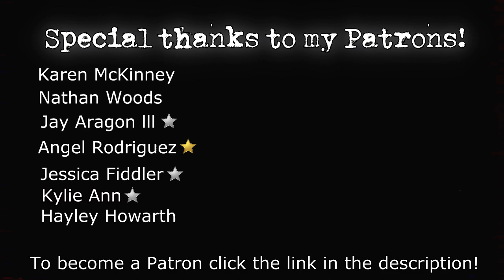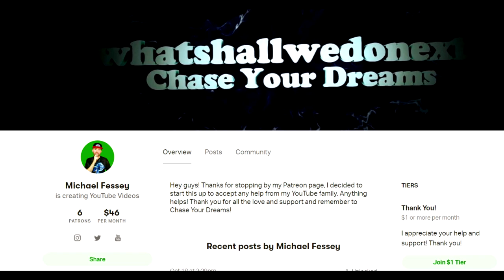YOU WON'T WANT TO GO TO THE BASEMENT ALONE AFTER THIS... SCARY!!!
WSWDN

Description:

Hey guys! So today I am back with another scary video and today we are doing another scary horror story and this is story is Titled "The Girl In The Mask". o the story of The Girl In The Mask is about a babysitter named Jessica who is a teenage girl who comes over to babysit a neighbors daughter named Holly. Holly wants some ice cream from the freezer which is down in the basement and Jessica goes down there and notices something rather strange. When she comes back up to the kitchen she makes a horrifying discovery!

Congratulations! You have been granted access to the secret comment code and that is "MIRROR FTW" comment that in the comment section to prove you read the description and you found it!